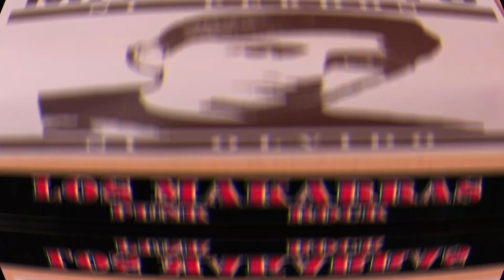LOS MAKARRAS. PRESENTACION NI PERDON NI OLVIDO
LOS MAKARRAS. Presentacion al festival NI PERDON NI OLVIDO, segunda edicion, debido a una mataza en una manifestacion en octubre del 2019 en Ecuador, el 24 de Octubre sera el concierto on_line.